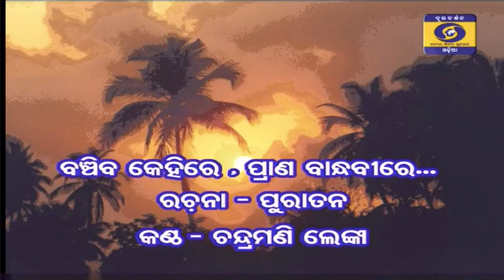Banchiba Kehire (ତୋରେ ବଞ୍ଚିବ କେହିରେ) | Guru Chandramani Lenka (Odissi music - ଓଡ଼ିଶୀ ସଙ୍ଗୀତ)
Tore Banchiba Kehire
Odissi by Gajapati Jagannatha Narayana Deba
Mardala : Guru Jagannath Kuanr
Sitar : Guru Jeeban Prakash Das

ବଞ୍ଚିବ କେହିରେ
ଓଡ଼ିଶୀ, ଗଜପତି ଜଗନ୍ନାଥ ନାରାୟଣ ଦେବଙ୍କ ବିରଚିତ
ମର୍ଦ୍ଦଳ : ଗୁରୁ ଜଗନ୍ନାଥ କୁଅଁର
ସୀତାର : ଗୁରୁ ଜୀବନ ପ୍ରକାଶ ଦାସ